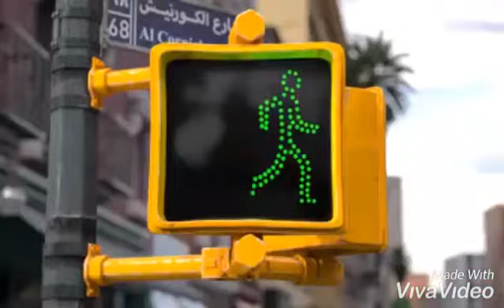Film Animasi Terbaik VOLUNTEER (respect)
Terimakasih sudah meonton